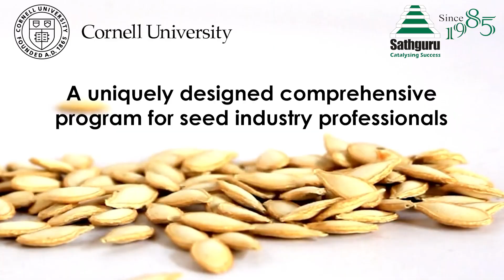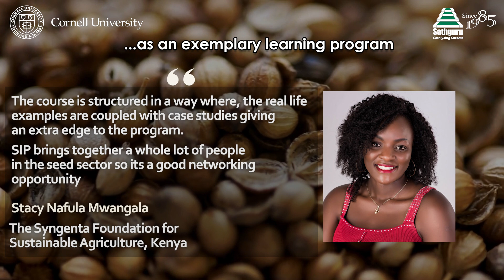Cornell Sathguru Seed Industry Program 2025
Cornell Sathguru Executive Education has designed this program for the seed industry professionals. The course perfectly blends technology, strategic, regulatory and market elements through an intensive exposure. The participants will gain insights into aligning various forces influencing seed industry dynamics and prepare themselves to gain and retain competitive advantage.